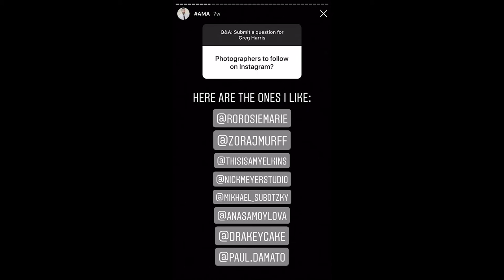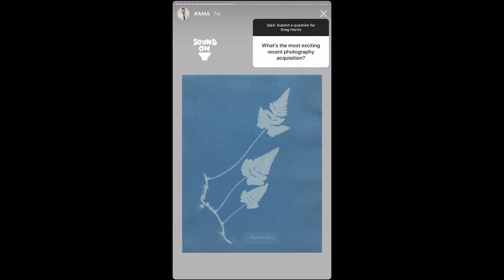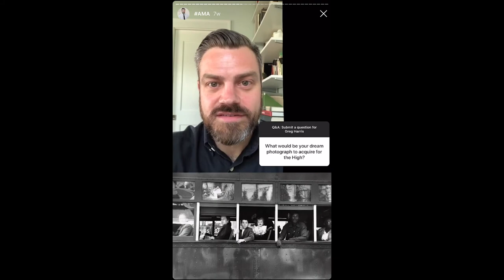Gregory Harris, Associate Curator of Photography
The High Museum's Associate Curator of Photography, Gregory Harris answers your questions.